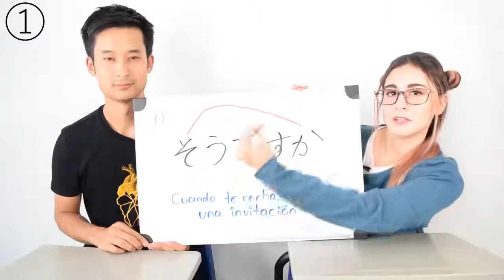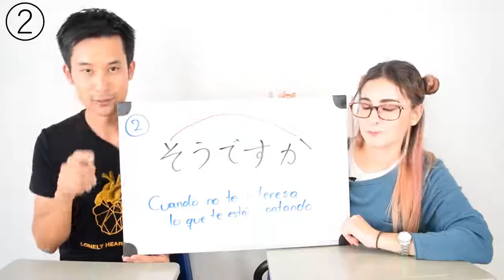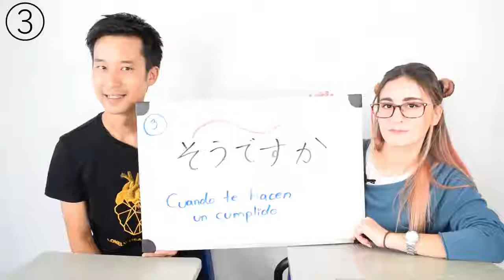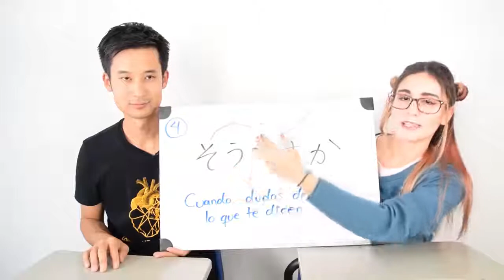Entiendo 「そうですか。」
¿Eres de los que utilizan mucho 「そうですか。」?
¡Cuidado! Esta expresión esconde muchas cosas dependiendo de cómo o quién lo esté utilizando. Los invitamos a que vean el video de hoy con Kaito y Karen sensei para ver varios de los usos de そうですか。
またね！